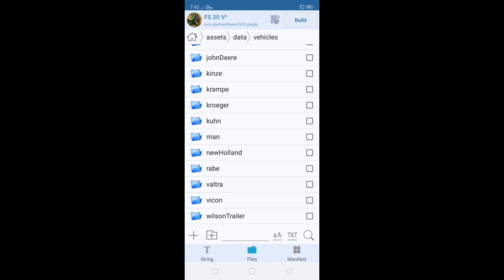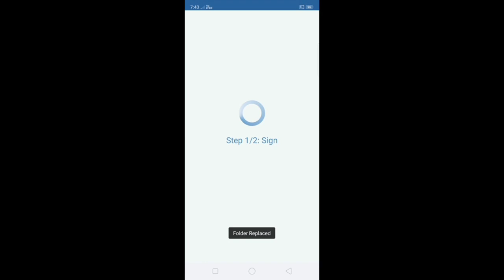FS 20 powertrac 7000 modified mod with download link 🖇️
powertrac euro 60,powertrac,fs 20 indian tractor mod,fs 20 new powertrac euro 60 tractor mod download,fs 20 all indian tractor mod,fs 20 indian tractor mod apk download,fs 20 indian lite tractor mod,fs 20 indian modified tractor mod,fs 20 shorts,how to make hay very fast in fs 20,powertrackeruo60,how to turn grass into hay in fs 20,how to make hay with mover in fs 20,fs 20 harvester mod download link,how to make hay in fs 20,how hay is made in fs 20,fs 20